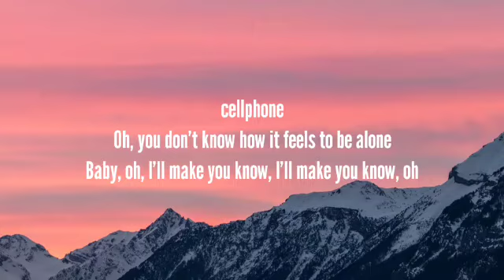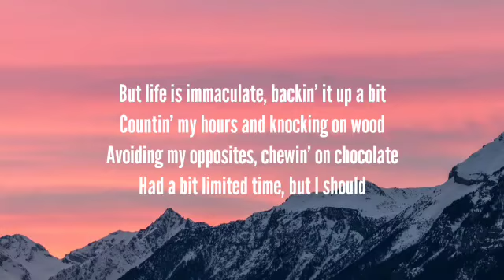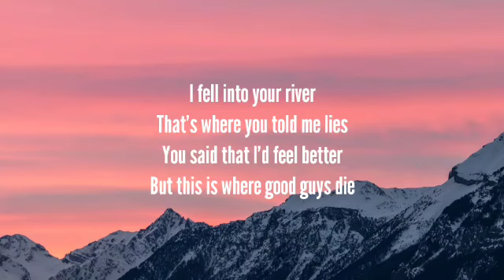BoyWithUke - Toxic (Lyrics)